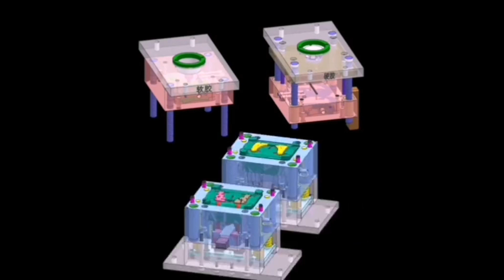مزدوجة الألوان قوالب قوالب ثنائية اللون كيفية عمل العرض Arabic